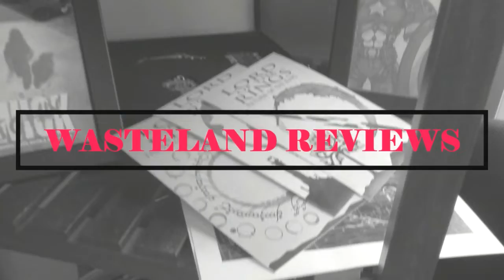The Souvenir Part II (2021) - Wasteland Film Review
My Wasteland Review of The Souvenir Part II
Directed by Joanna Hogg
Staring: Honor Swinton Byrne, Tilda Swinton, Richard Akoade, Charlies Heaton
In limited theaters and A24 Screening Room
Synopsis: In the aftermath of her tumultuous relationship with a charismatic but manipulative older man, Julie begins to untangle her fraught love for him by making her graduation film and sorting fact from his elaborately constructed fiction.